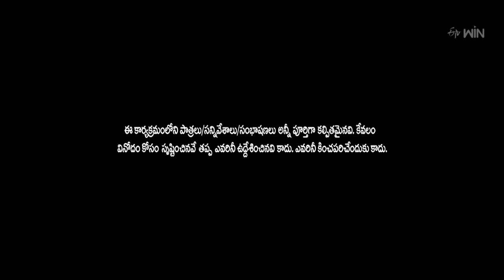Junior Silk Smitha (Vishnupriya) Intro | Dhoom Dhaam Dasara |ETV Dasara Spl Event| 23rd October 2023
Junior Silk takes the stage and surprises everyone with her similarities alike Silksmitha.